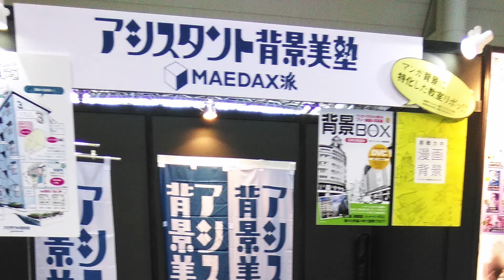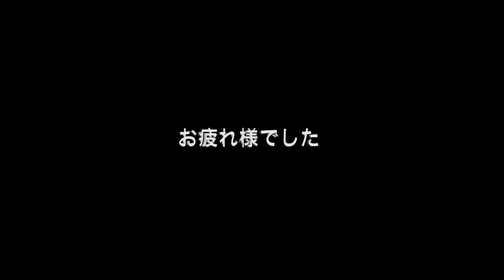【背景美塾】５月４日スパコミ会場でのライブドローイングの様子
漫画を描くのは大好き！...でも実を言うと「背景」だけはちょっと苦手...
そんな声を、今まで数多く聞いてきました。
背景美塾 授業風景 気持ちは原稿に現れます。
もしもキャラクターだけでなく、背景まで "好き" になって
"楽しく" 描けたら、あなたの原稿は一段と輝くと思いませんか？

これまで背景の作画技術を得るには、
プロの世界に飛び込み、仕事の中で先輩の技術を "見て" 盗むか、
漫画系専門学校などで、あまり実践的とは言えない理論や理屈を
長い時間をかけて学ぶ...しかありませんでした。

そこで『アシスタント背景美塾 MAEDAX派』では
カリキュラムをご用意しました。

あなたの漫画のクオリティアップをお約束いたします！